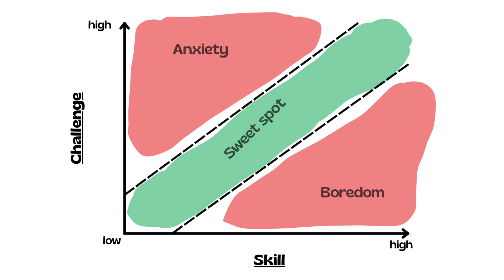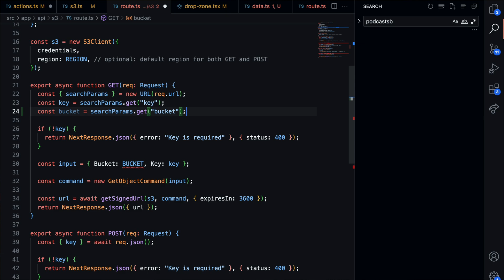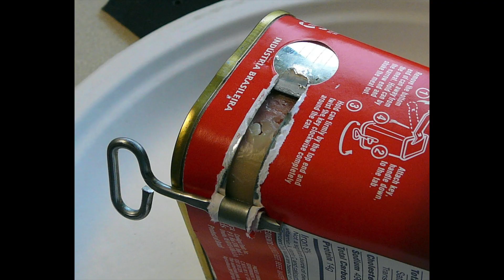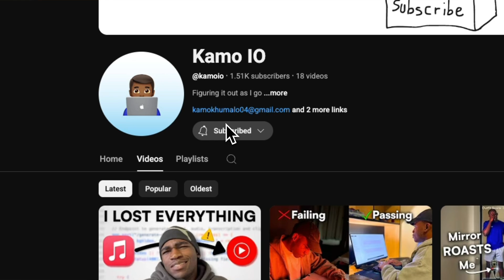Why coding feels boring now (and how to fix it)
Coding used to feel exciting, but lately it just feels like a slog. This video goes over why coding isn’t fun anymore and what I'm doing to fix it. Whether you’re a computer science student, a self-taught programmer, or a software developer feeling burned out, hopefully this video can help.

I talk about why learning to code should feel challenging (and why that’s actually fun), how tools like AI can make programming feel empty, and how to bring back the joy of coding through meaningful side projects.

If you’ve ever thought, “I don’t enjoy programming anymore”, “I’ve lost motivation to code”, or “coding feels boring now”, this video is for you

Chapters
00:00 Not having fun
00:45 Main cause
01:56 Coding isn't everything
02:31 What to do about it